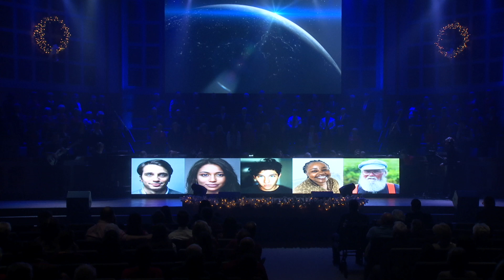Let There Be Peace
From "Our Joy Has Come," the Westmore Sanctuary Choir and Orchestra Christmas musical.

For more information about Westmore, visit westmorechurch.com.